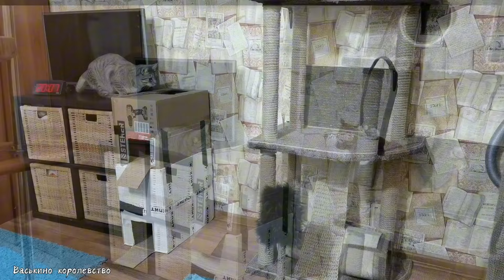Старая забытая игрушка, а сколько новых эмоций